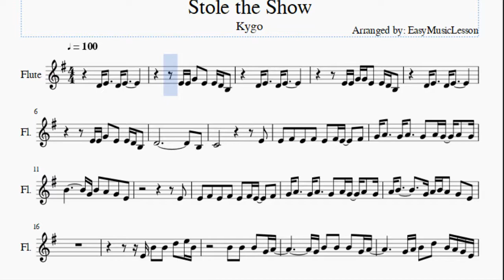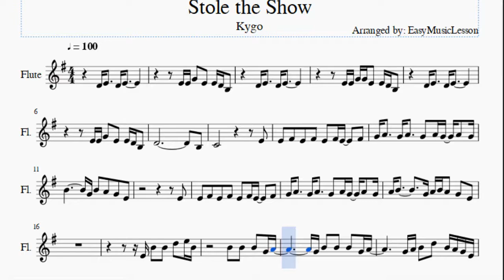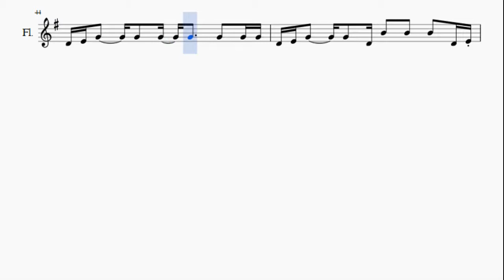Flute Sheet Music: How to play Stole the Show by Kygo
Here is a sheet music/tab video on the song Stole the Show by Kygo on the flute. A flute sheet music arrangement which is transposed to notes that are easily played by flute, for the song Stole the Show by Kygo.

EasyMusicLesson teaches you to play the your favorite instrument, through well-arranged sheet music so that you too can learn how to play Stole the Show by Kygo on the flute as fast as you can. A flute sheet music with backing tracks to help your play the song better.